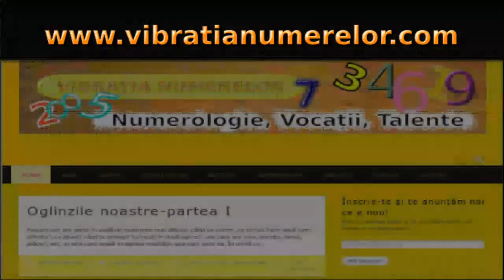Dieta Hiper-Hidratată Jurnal Z 80 Z 99 Partea 3 - 2 (Continuarea)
Iată că Şcoala ZENLA, îţi oferă partea a doua a episodului 3 din serialul video "Dieta Hiper-Hidratată".
Vei găsi aici şi imagini din arhivă, cele despre care am vorbit în prima partre a episodului 3,
dar şi o serie de informaţii legate de Vibraţiile Fundamentale, practica postului,
modificarea frecvenţei medii de vibraţie personale precum şi modalitatea prin care poţi realiza SALTUL ÎN CONŞTIINŢĂ,
atât de râvnit de un număr din ce în ce mai mare de oameni!
Vizionare plăcută!